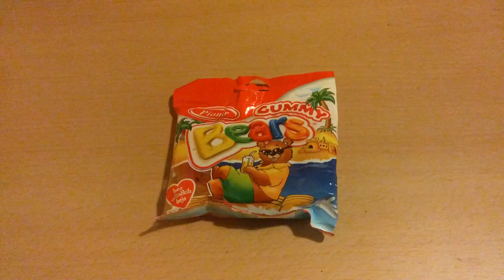Gummy Bears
Gum candy (Pionir)

Ingredients: sugar, glucose syrup, water, beef gelatine, humectant sorbitol, citric acid, flavours, natural colros; (E 100, E 120, E 141), flazing agent (vegetable oil, E 903)